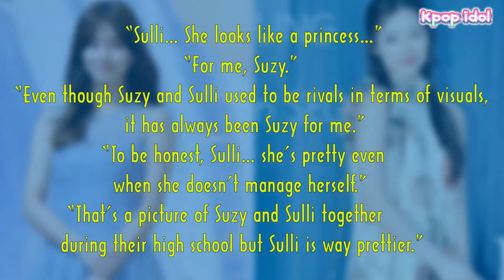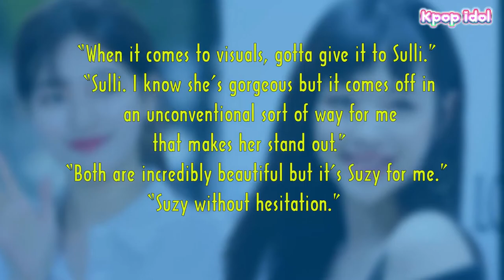Sulli vs Suzy Who Was Prettier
Check out Sulli vs Suzy Who was prettier.